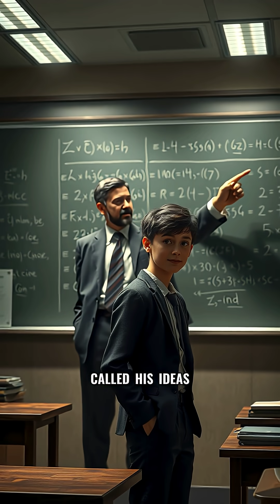Einstein Didn’t Fail Math: The Truth Behind the Genius Myth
Discover the real story behind the myth that Albert Einstein struggled in school and failed math. In this 190-word tale, we unravel how young Einstein was actually a mathematical prodigy, misunderstood by his teachers and peers. While others memorized formulas, he perceived the elegant beauty and poetry in numbers, challenging conventions and shattering rules. Learn how Einstein’s revolutionary thinking led him from being labeled “slow” to becoming one of history’s greatest geniuses, reshaping our understanding of the universe with the groundbreaking equation E=mc². Genius, as this story reveals, isn’t about conformity—it’s about daring to think differently.